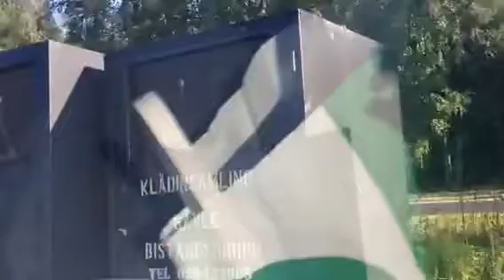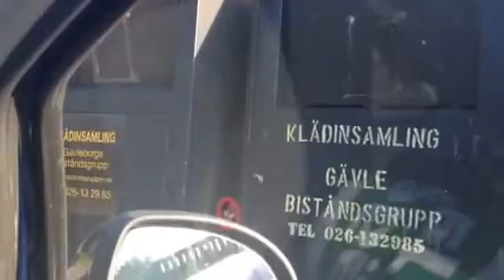เอาเสื้อผ้าเก่าไปทิ้งกันจร้า ทิ้งที่ไหน ยังไง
แม่ไหย่น้อย ชวน เอาเสื้อผ้าเก่าไปทิ้งกันจร้า ทิ้งที่ไหน ยังไง ตรงไหน